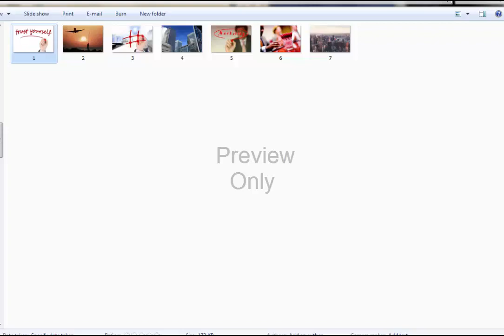Royalty Free Stock Images (HD Quality), 7 Company Pictures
Download HD Quality 7 Company Pictures-Images (Royalty Free) and Use It However You Want